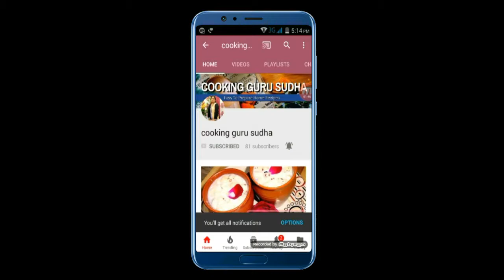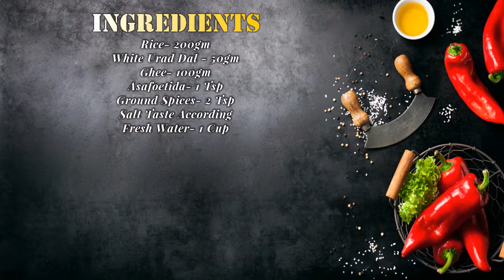Paper Dosa | सादा डोसा | Dosa Banane Ki Vidhi | (Sudha Rani Gupta)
Learn how to make Paper Dosa step by step on Cooking Guru Sudha. Find all ingredients and method to cook Paper Dosa (Hindi) along with preparation & cooking time.

Ingredients***
Rice- 200gm
White Urad Dal - 50gm
Ghee- 100gm
Asafoetida- 1 Tsp
Ground Spices- 2 Tsp
Salt Taste According
Fresh Water- 1 Cup

Some Other Recipes are Also Try.